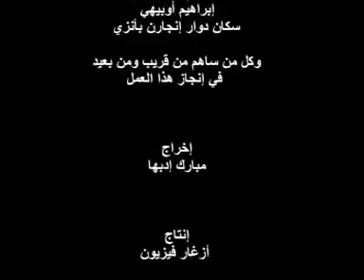فيلم تشلحيت جديد تيمليلاي اوفقير ,Film Tachlhit Timlilay OF9IR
فيلم أمازيغي جديد تيمليلاي اوفقير ,Film Tamazight Timlilay OF9IR